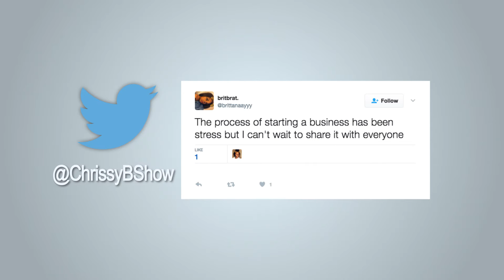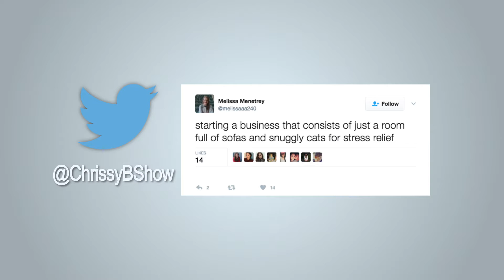Mark Wright's 7 Top Tips to a Winning Business & more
24.03.17 - EP029

We welcome Mark Wright, winner of The Apprentice, founder of digital marketing agency Climb Online and business partner to Lord Sugar, as the new resident Business Expert on The Chrissy B Show. We get to know the real Mark - what was he like growing up? What were his first ambitions before he became one of Europe’s top 30 under 30 Marketing and Media Masters?

And we hear Mark’s seven top tips on formulating a winning business idea - and of course, how to look after your mental health whilst doing so.

Helena Chard gives us all the celebrity news in Behind the Fame and Dr. Rob Hicks answers viewer medical questions in Doctor’s Answers.